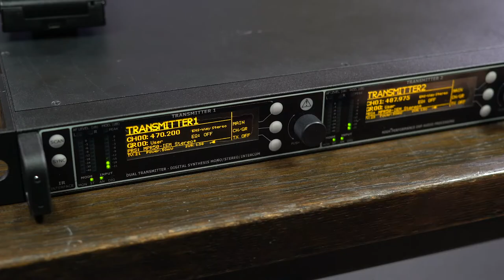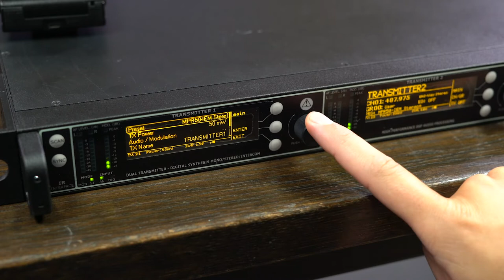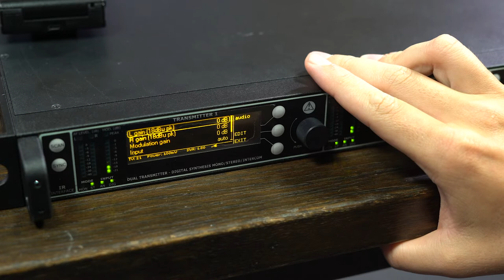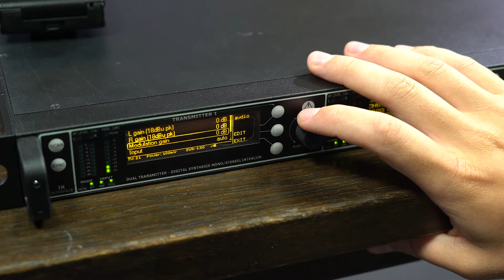MTK952 IEM / IFB System - System Walk-through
Geoff Baynard and Dave Martin go through a quick start guide of the MTK952 and MPR50-IEM